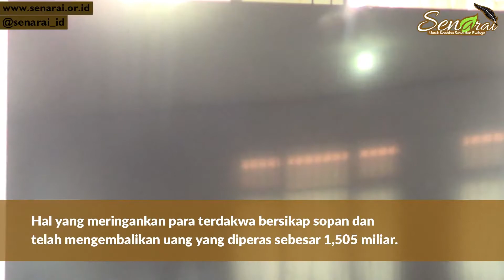Tuntutan : Hayin dituntut 3 tahun, Ostar dan Rionald 2 tahun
PN Pekanbaru, 8 Februari 2021—Hingga selesai istirahat siang sidang pidana jaksa peras kepala sekolah di Indragiri Hulu belum dimulai. Awalnya jaksa minta sidang mulai pukul 2 siang, tapi hakim minta diturunkan ke pukul 3 sebab ada kegiatan diluar. Hakim Saut Maruli Tua Pasaribu, Darlina Darwis dan Poster Sitorus baru buka sidang pukul 15.43.

Hakim bertanya pada jaksa yang berada di Ruang Pidana Khusus Kejaksaan Agung tentang kesiapan surat tuntutan untuk Terdakwa Hayin Suhikto, Ostar Al Pansri dan Rionald Febri Rinando. Jaksa jawab tuntutan sudah selesai, lalu hakim usul langsung dibacakan pada amar dan jaksa setuju. Penasehat hukum sudah duduk dibelakang para terdakwa.